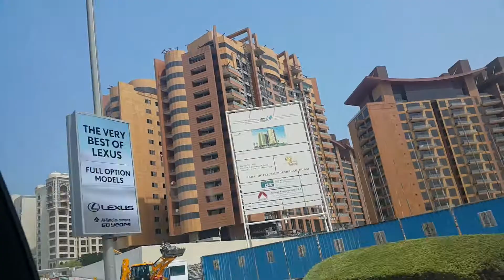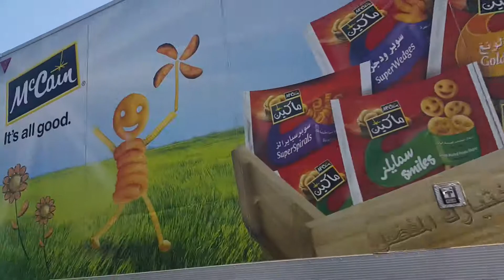view dubai through taxi